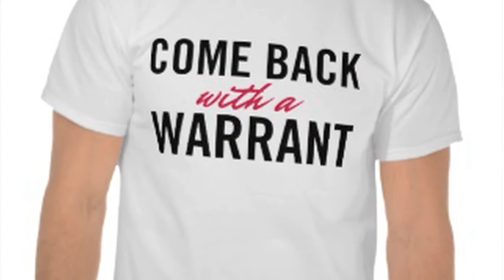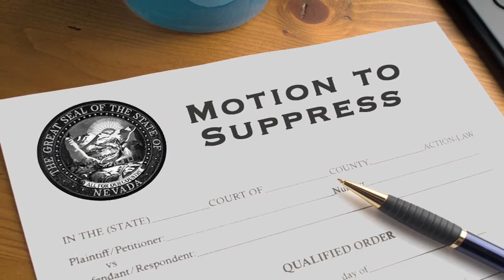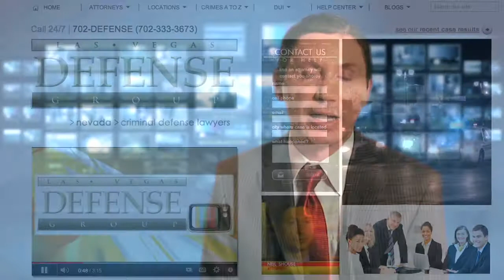When are Nevada cops allowed to stop and search me? Fourth Amendment laws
Top Las Vegas criminal defense attorneys discuss whether police may stop and search people in Nevada.

CAN POLICE STOP AND SEARCH ME ON THE STREET IN NEVADA?

Nevada police do not need probable cause to go up to a possible suspect and initiate a conversation. But if police ask to search the person, the person can ... and should ... answer no. Learn more about Nevada search and seizure laws in Nevada

WHEN CAN POLICE LEGALLY DO A "PAT DOWN" TO SEARCH ME IN NEVADA?

If Nevada police are concerned for their safety, they are legally allowed to do a "pat down" of the suspect for weapons. But if police while doing a pat down feel what they reasonably believe to be narcotics, the police may lawfully reach in to seize the suspected drugs.

DO POLICE NEED A WARRANT TO SEARCH ME IN NEVADA?

Nevada police must have a search warrant or probable cause to search you in Nevada. In many case, police do not have either.  If police proceed to search you without a warrant or probable cause, it will be an illegal search.

HOW CAN YOU SUPPRESS THE EVIDENCE AFTER AN ILLEGAL SEARCH IN NEVADA?

If Nevada police conducted an illegal search of you, your defense attorney can challenge the search by filing a motion to suppress evidence with the court. The judge may then throw out all the evidence obtained from the illegal Nevada search. And this could result in the entire criminal case getting dismissed in Nevada.   Learn more about motions to suppress evidence in Nevada

WHAT IF I GAVE THE POLICE PERMISSION TO SEARCH ME IN NEVADA?

A lot of people incorrectly believe that they have to consent to police searches in Nevada ... they do not!

Consenting to a police search in Nevada automatically makes the search legal. Therefore, giving consent to a Nevada police search really hurts the person's chances to prevail in court ... this is because any incriminating evidence the police find through a legal search may usually be admitted at trial in Nevada.